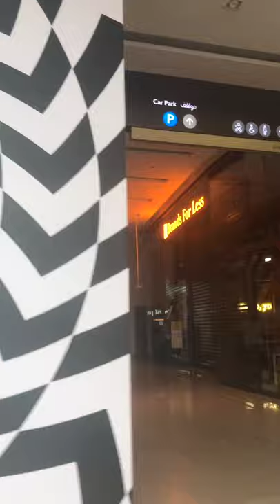Dubai Marina Mall 3rd floor Cinema and Food Court for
Dubai Marina Mall has sooo many options for food. The third floor food court is a quick and inexpensive option!